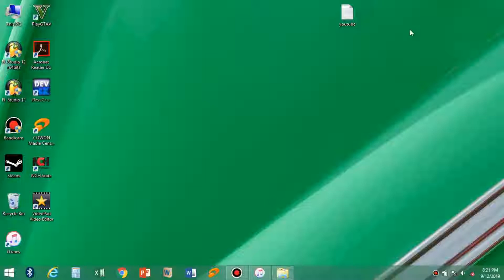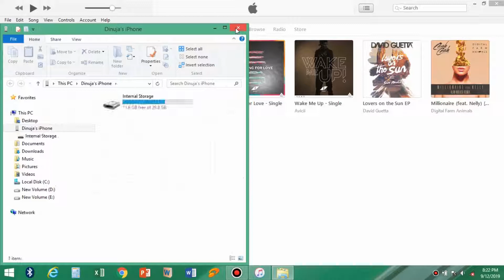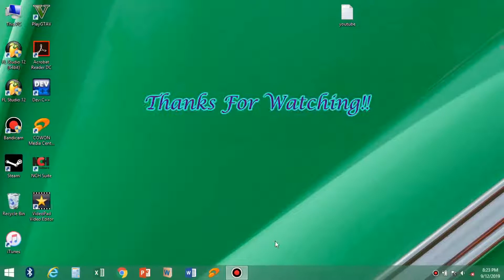How To Put Songs To iPhone Using iTunes